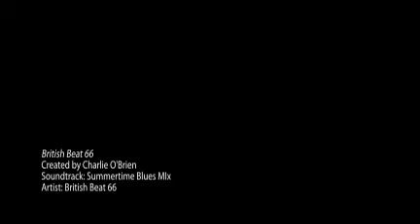Brish Beat 66 Rocks